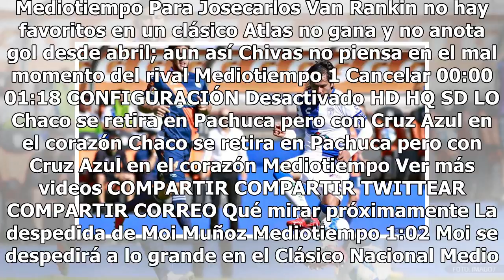Pachuca derrota a Puebla y sale de los últimos puestos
Chaco se retira en Pachuca pero con Cruz Azul en el corazón - Video de Mediotiempo Haz clic para ver el video completo Volver a reproducir video SIGUIENTE La despedida de Moi Muñoz Los planes de seguir en el balompié son vigentes para el ahora exarquero, pero no quiso revelarlos. Mediotiempo Moi se ...